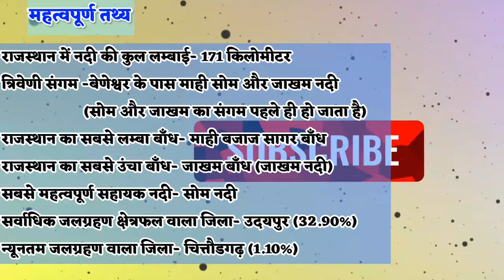Mahi Nadi |माही नदी |Mahi River|दक्षिणी राजस्थान की गंगा| कर्क रेखा को दो बार काटने वाली एकमात्र नदी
माही नदी दक्षिणी राजस्थान की एक बहुत ही महत्वपूर्ण नदी है| यह कर्क रेखा को दो बार काटने वाली एक मात्र नदी है | माही नदी राजस्थान की चौथी सबसे बड़ी नदी है |